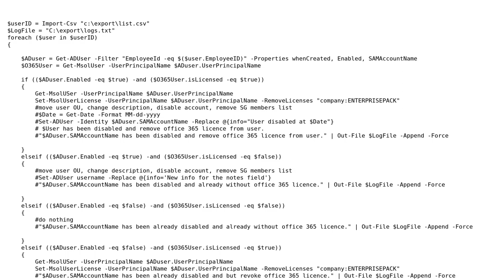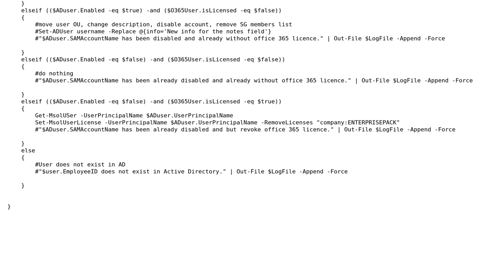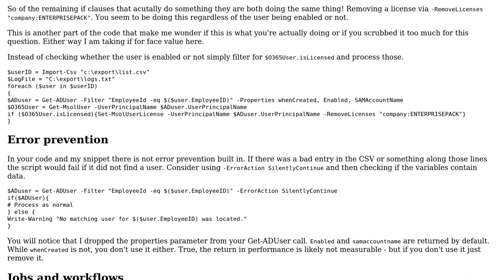Code Review: Automatically remove O365 license from AD user when using powershell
With thanks & praise to God, and with thanks to the many people who have made this project possible! You are responsible for your own actions.